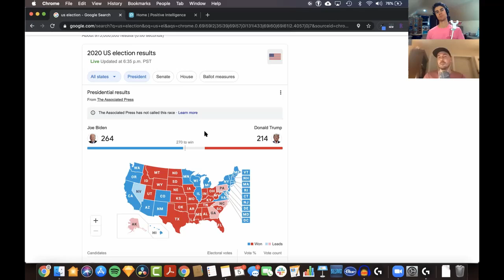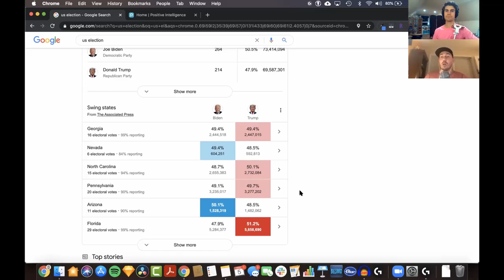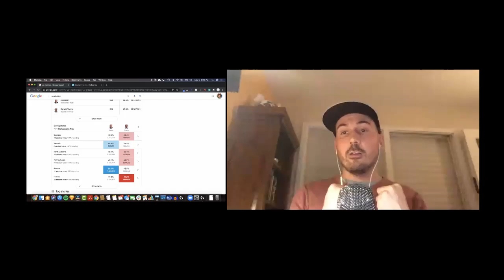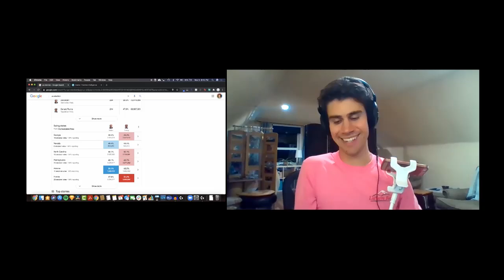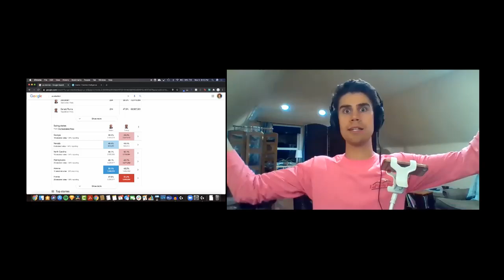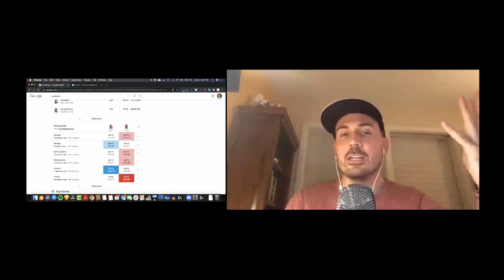Elections and Self Care - Tissues of the Day #3